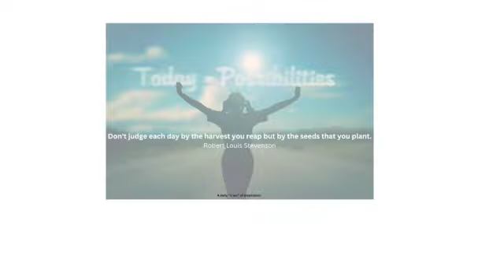Study and relax break to restore mental health with a "Cram" of inspiration. Rock/metal Ep. 21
Motivation and positivity designed to inspire with encouraging words, life lessons, and music.